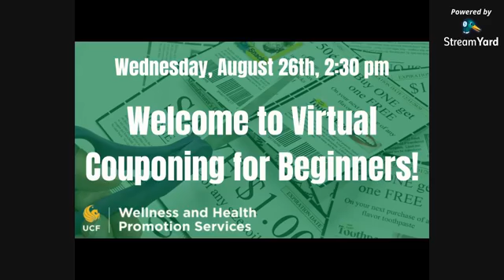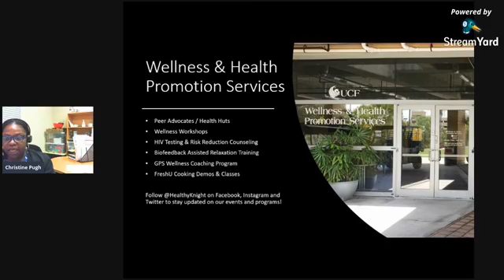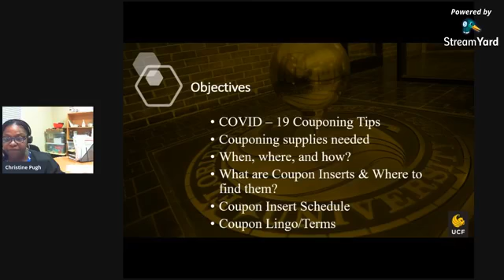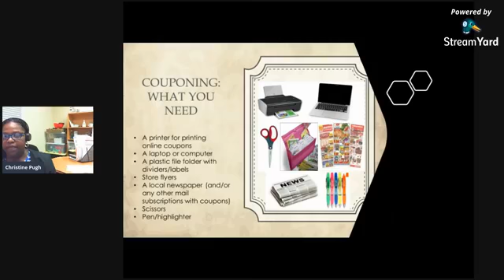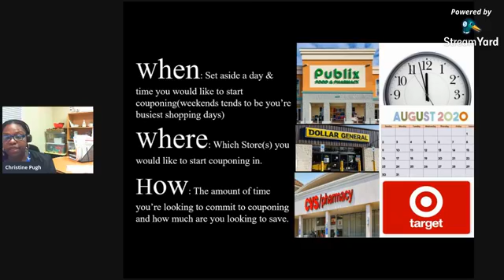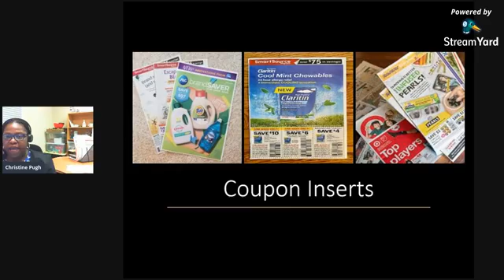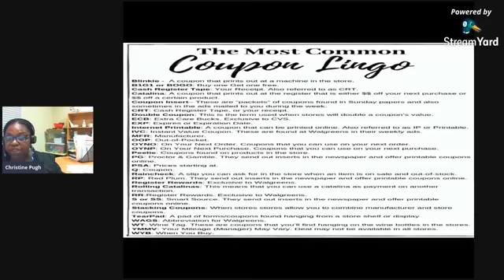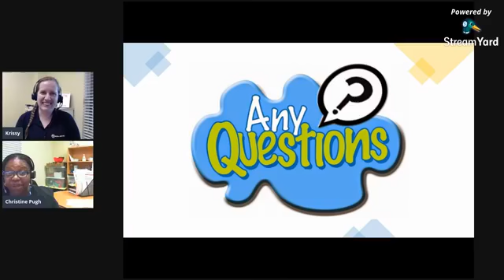Fall 2020 LIVE Virtual Class - Couponing For Beginners (Class 1)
Re-watch the livestream from our first couponing class of the Fall 2020 semester. Learn about the basics of couponing from lingo used to where to find your coupons!